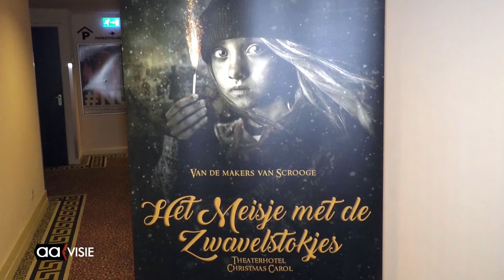Kick off kersttheatervoorstelling 'Het meisje met de Zwavelstokjes'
De kick off van het grote kersttheaterspektakel 'Het meisje met de Zwavelstokjes' vond plaats in het Theaterhotel in Almelo. Hier waren vele bekende kopstukken uit de theaterwereld bij elkaar gekomen om mee te werken aan de aftrap van een nieuwe Christmas Carol.